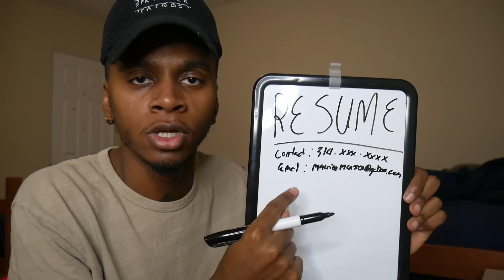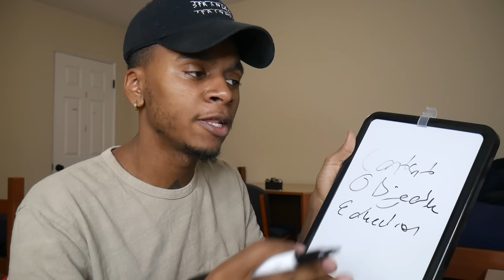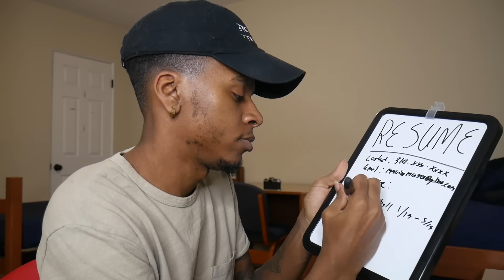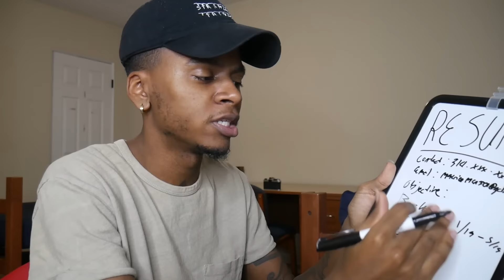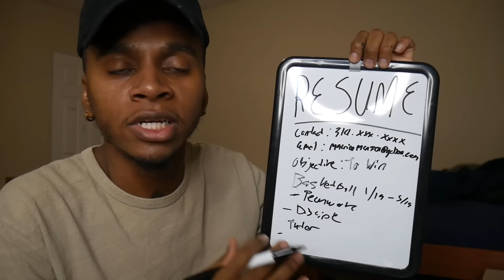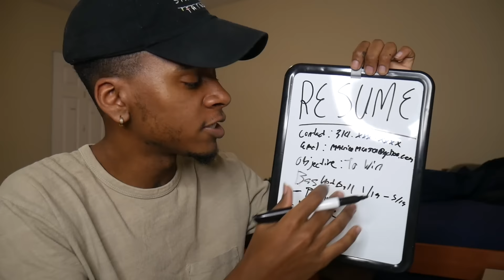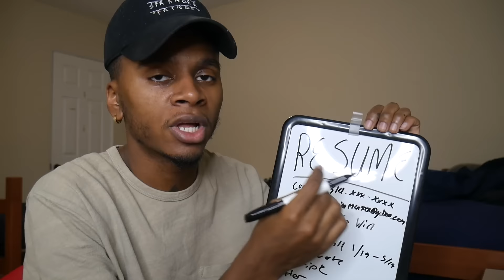How To Make A Resume With No Job Experience In Highschool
How to make a resume for a high school student with no job experience. A resume made for high school students. No job experience resume for students.